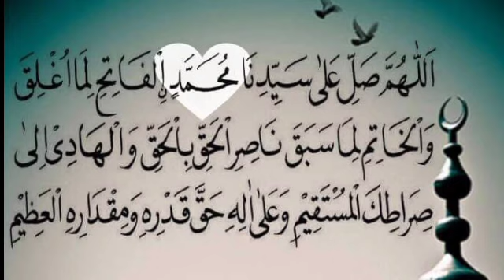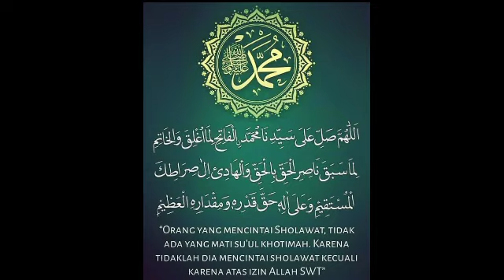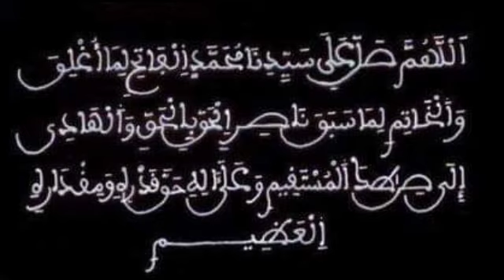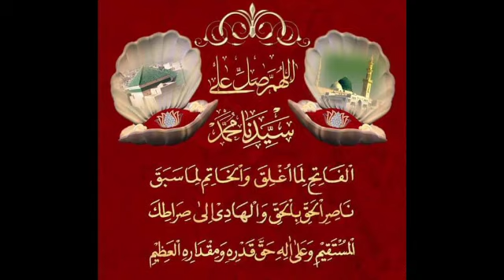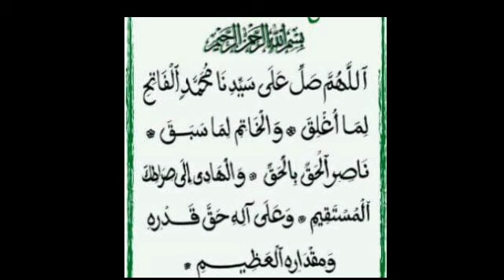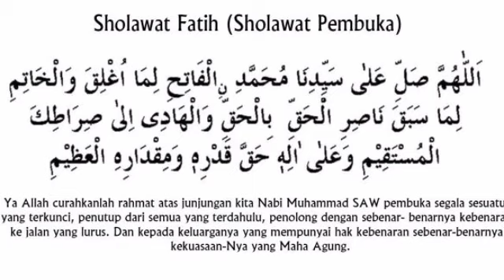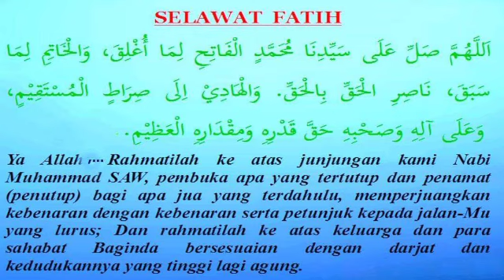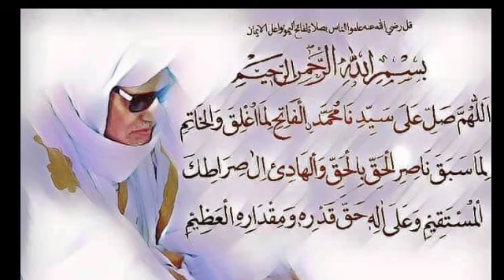Ma Sya Allah !! Betapa Merdunya Sholawat Fatih Bikin Tenang Hati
Shalawat Fatih